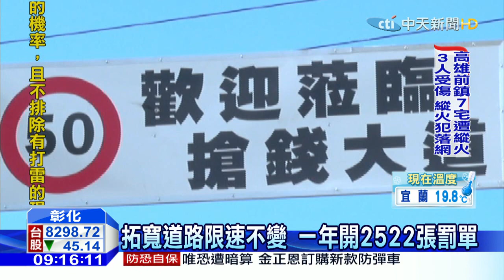20151209中天新聞 不滿被開單 民懸掛「搶錢大道」路標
彰化出現一條新路，路名叫「搶錢大道」？！原來是有民眾不滿被超速被拍照，竟然請廣告公司花了七千塊，在交通號誌上焊接一塊印有「歡迎蒞臨搶錢大道」的牌子惡作據，只是，才一掛上就被警方拆除，還要對他開出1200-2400罰單。